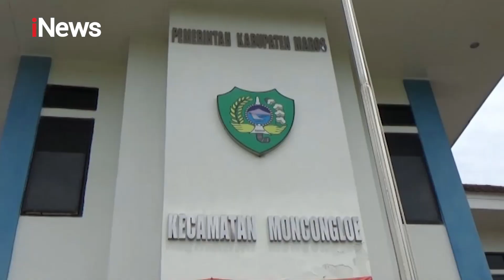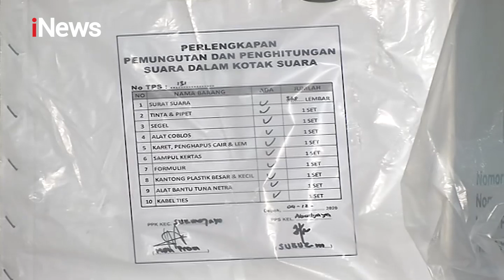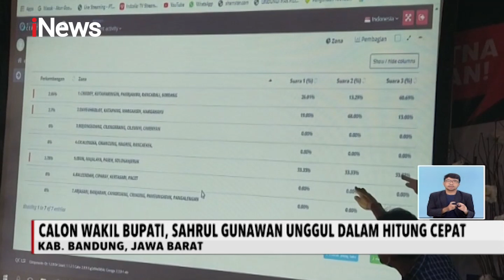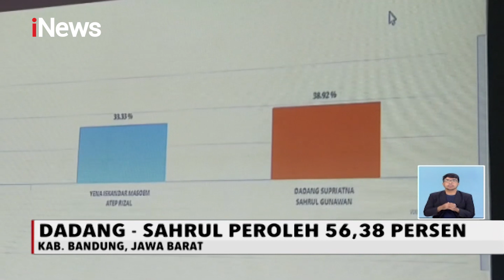iNews Siang 10 Desember 2020 Segmen 02